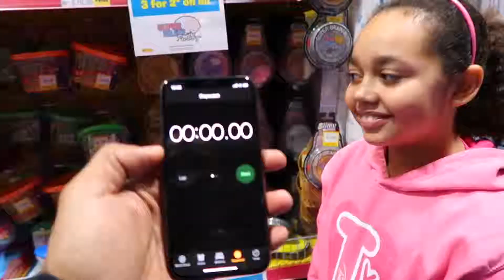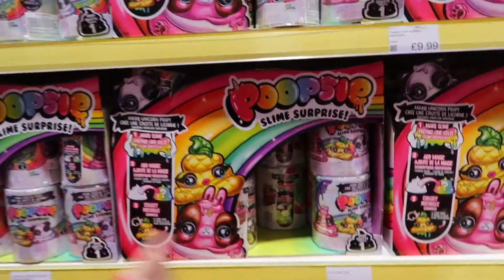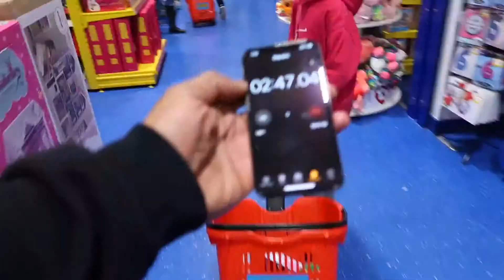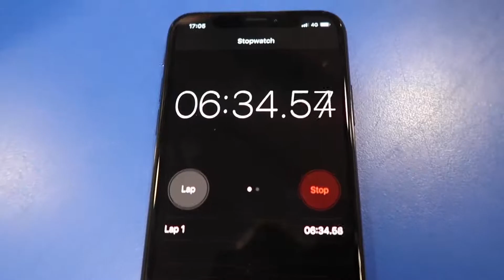TIANA'S Toy AndMe -TIANA SPENDS £100 IN 10 MINUTES! Poopsie Slime Toy Hunt Shopping Challenge